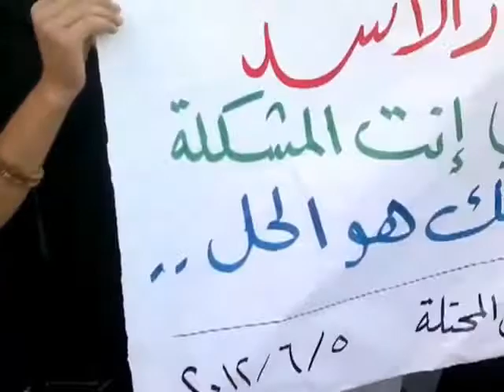شــام ادلب كفرنبل ؛؛انتفاضة الاحرار الغضب الجــ لإجل ــولان ؛؛5 6 2012جـ2